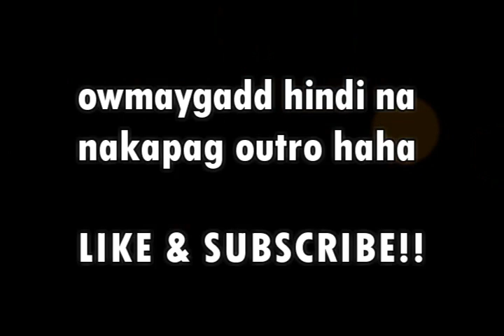Senior High Recollection 2018 at BACAO!!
bacao elementary school,
bacao elementary school drum and lyre,
bacao gate 5,
bacao festival music,
bacao general trias cavite,
bacao dance,
bacao rhythm & steel band,
bacao suave,
abaca design,
bacao rhythm and steel band,
bacao drum and lyre,
bacao bangla full movie,
bachao bachao,
bachao bachao sound,
bachao beti padhao,
bachao beti padhao natak,
bachao beti padhao song,
bachao bangladesh,
bachao beti padhao par natak,
romantic baboy bacao cavite,
crockett theme bacao,
comedy night bachao,
jangan cuma bacao,
bachao desh full movie,
bachao drawing,
bachao dance,
bachao drama,
bachao desh বাঁচাও দেশ,
bachao dikhao,
el bacalao,
pia e balcao de marmore,
pia e balcao de porcelanato,
balcao e o diva,
balcao pia e cooktop juntos,
cozinha com balcao e mesa juntos,
balcao pia e fogao juntos,
mercado de balcao e bolsa,
balcao com cooktop e pia,
abaca fiber,
abaca festival,
abaca farming,
abaca festival 2019,
abaca fabric,
abaca fruit,
abaca festival song,
bacao gate 5 kalye irving,
bacao gate 5 oem shoes,
bocão gfm,
tropical heat bacao,
hula hoop bacao,
bacao indie film,
ja sam bacao na kos,
jungle fever bacao,
jorgina bacao,
macao,
macao milk tea,
macao imperial,
macao imperial tea,
macao imperial tea owner,
macau full movie,
macaw bird,
macao milk tea recipe,
bacao nueva ecija,
bacao oem shoes,
o bacano,
bacao pimp,
beti bachao beti padhao,
p.i.m.p bacao,
bacao rhythm & steel band laventille road march,
bacao rhythm & steel band pimp,
bacao rhythm & steel band love like this,
bacao rhythm & steel band xxplosive,
bacao rhythm,
bacao rhythm & steel band jungle fever,
bacao rhythm & steel band live,
bachao song,
bachao sadhu baba,
bacao steel band,
bacao suave bacao rhythm & steel band,
bachao sadhu baba song,
bachao sadhu baba dj,
bachao sadhu baba gaan,
bacao trud sve bilo je uzalud,
tumi bachao tumi maro,
pimp the bacao rhythm,
1 thing bacao,
tender trap bacao,
8th wonder bacao rhythm,
xxplosive bacao,
yuca y bacalao,
berenjena y bacalao,
romeritos y bacalao,
garbanzos con bacalao y espinacas,
bacalao con pimientos y cebolla,
bacalao con papas y huevo,
bacalao con tomate y patatas,
bacalao con huevo y cebolla,
bachao 2010 full movie